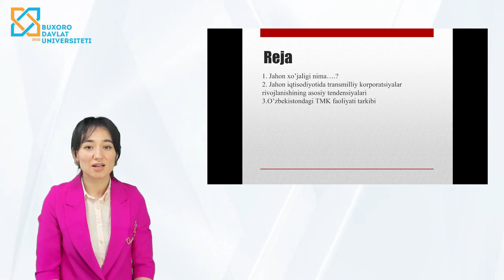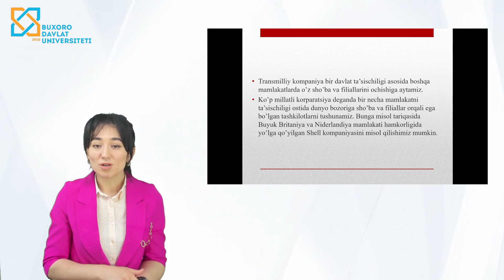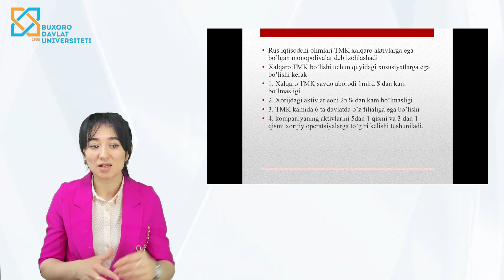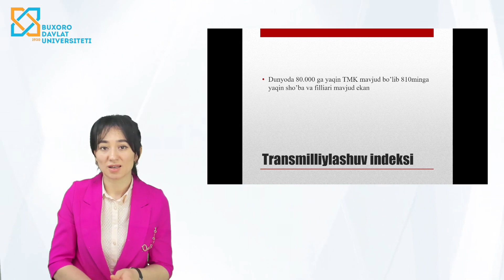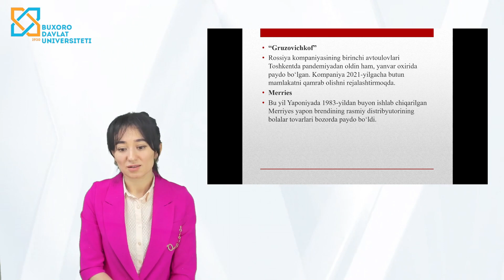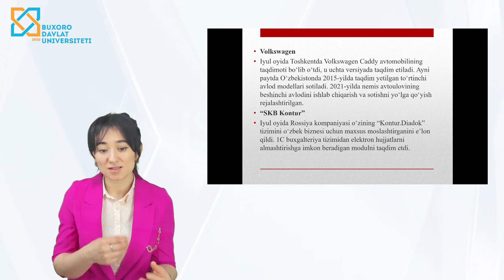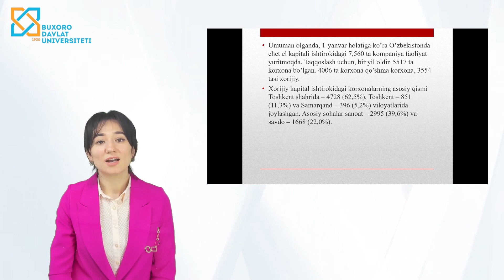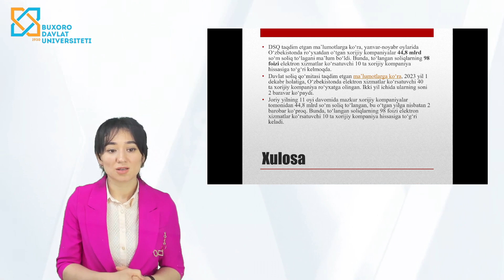Turdiyeva Muqaddas Umarovna , Jahon xo’jaligida transmilliy koorparatsiyalarini tutgan o’rni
Iqtisodiyot va turizm fakulteti
Iqtisodiyot kafedrasi